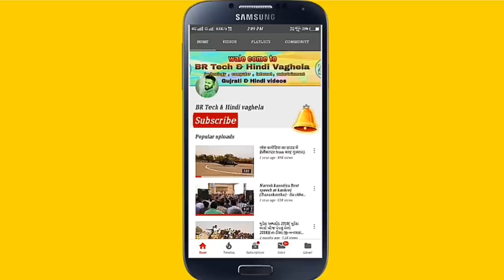How to sew pant secret pocket|pant ticket pocket stitching in Hindi|2020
Hii... friends..!
    wale come to my YouTube channel BR Tech and Hindi Vaghela.
           Dosto iss video me humne pant ke belt Pocket ki stitching batai hai,jise pant ticket pocket,pant secret pocket bhi kahte hai.agar dosto aap sikhna chahte ho to hamari iss video ko pura dekhe.aur video achchha lage to like aur sher kare...!